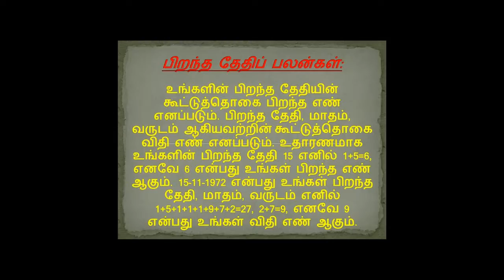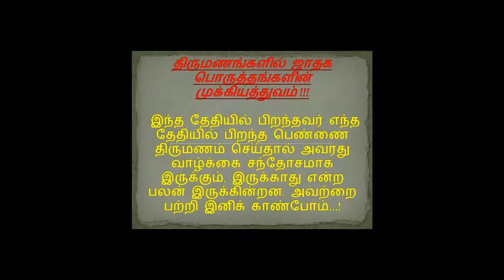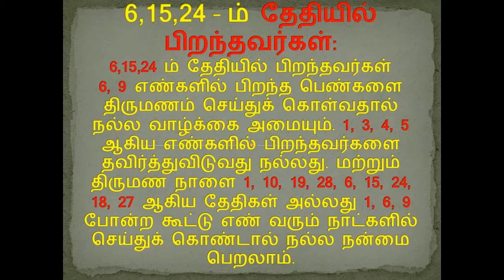6,15,24 - ம் தேதியில் பிறந்தவர்கள் கோடீஸ்வராக இவங்களை கல்யாணம் பன்னுங்க...???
6,15,24 - ம் தேதியில் பிறந்தவர்கள் கோடீஸ்வராக இவங்களை கல்யாணம் பன்னுங்க...???